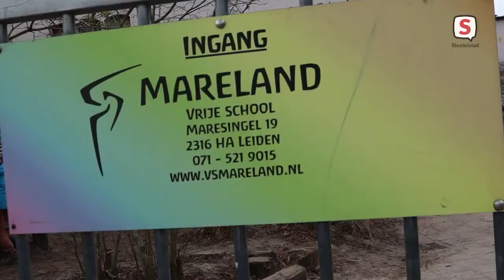Juf Inge is Conciërge van het Jaar (25 februari 2022)